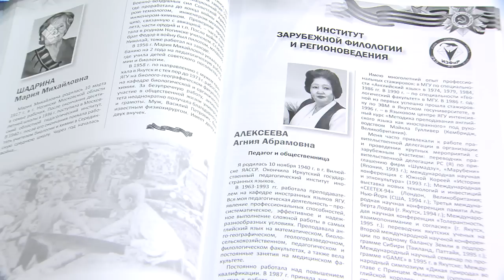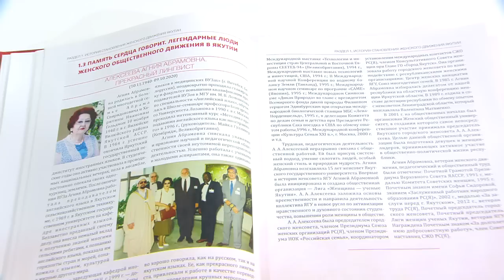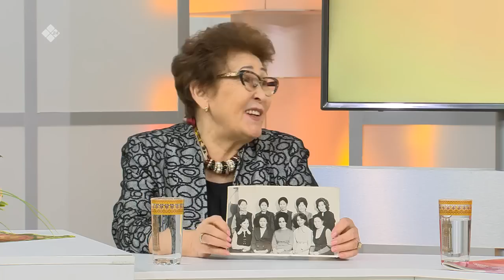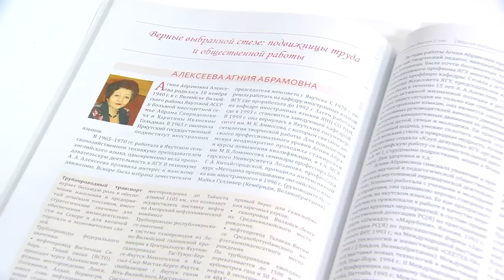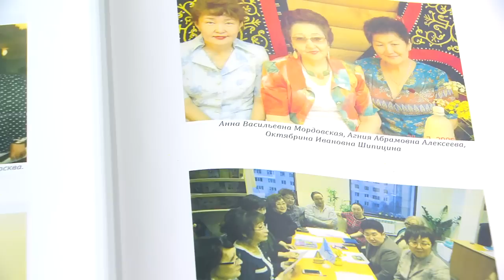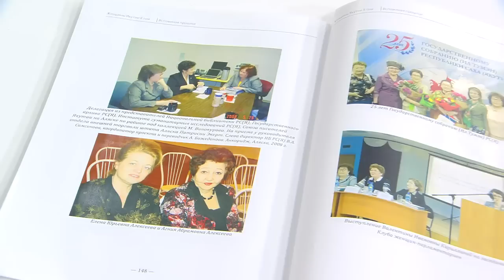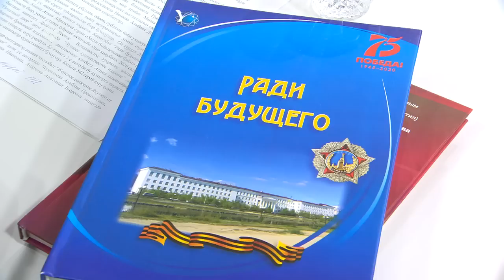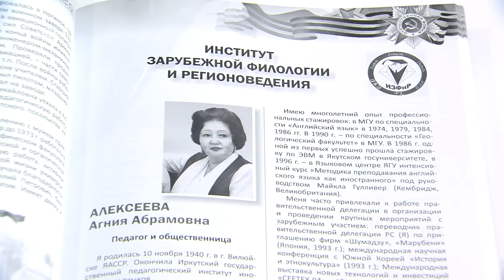«Кэрэ кэпсээн»: Агния Абрамовна Алексеева. Сырдык киһи аатыгар (26.11.22)